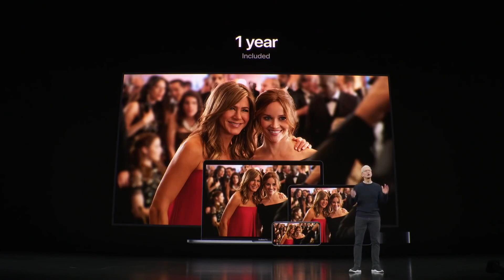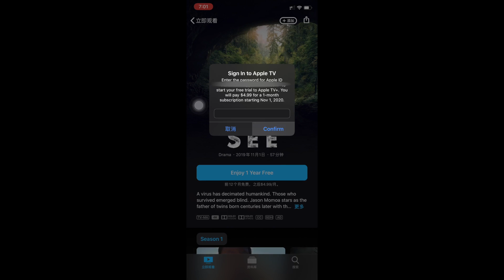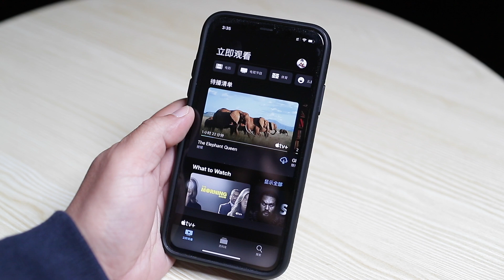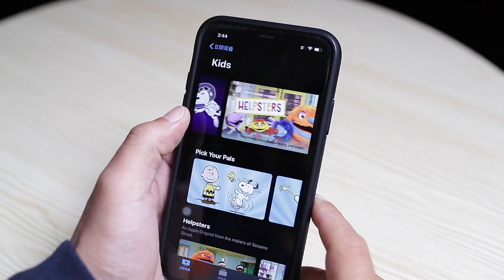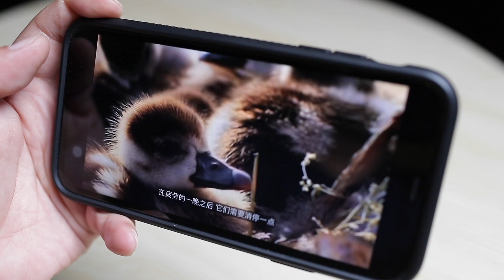深度体验 | Apple TV+ 4K国内使用攻略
国内看Apple TV+需要翻墙吗？Apple TV+ 4K正式上线，还免费送你一年会员，羊毛要怎么撸？
罗宾频道快速搜索链接：
如果对你有帮助，想请我喝咖啡或者赞助我的频道：
谢谢🙏！

【参考文献】
【友情链接】

摄影器材：Canon EOS R+24-105
                                            +35L
                                            +85L
                                            +135L
                    Sony a6300
    麦克风：RODE VideoMic Pro+